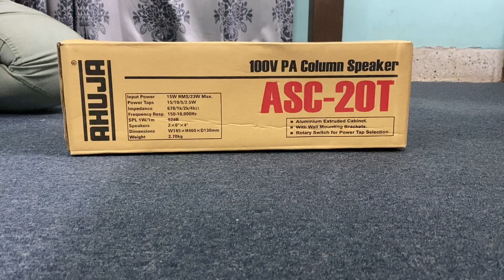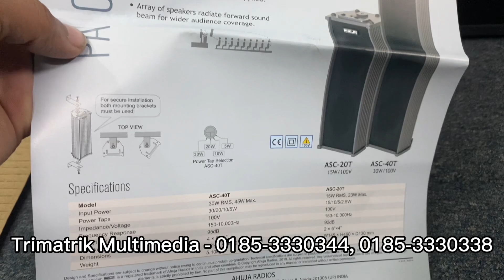Ahuja ASC-20T 15W/100V PA Column Speaker Call : 0185-3330344, 01853330355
TRIMATRIK MULTIMEDIA
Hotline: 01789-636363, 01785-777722